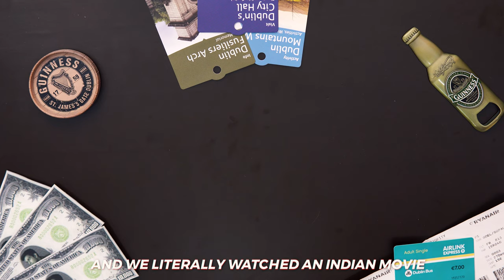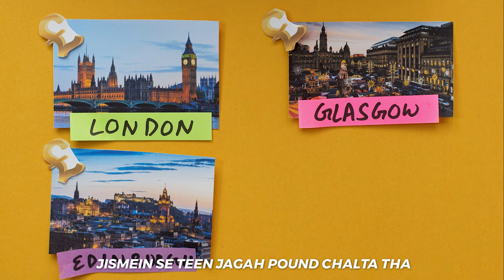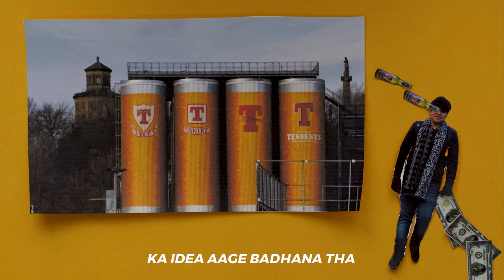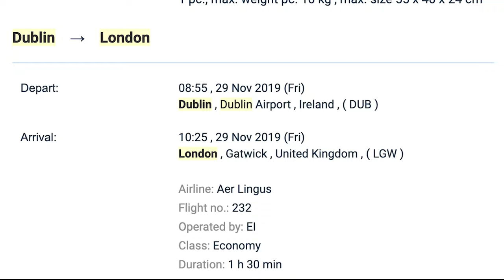How I LOST 56,000 INR In DUBLIN? | Not a Clickbait! | Indians in Ireland Travel Vlog Ep.3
Story of How I LOST 56,000 INR In DUBLIN? | Not a Clickbait!

My Gear
Trusty Camera
On-Camera Mic (Great for vloggers)
Studio Mic (GOD LEVEL)
Primary Phone
Key Light (Value For Money)
Best Backpack For Travellers
Action Camera
Magic Wide Lens
Crispy Portraits
Bluetooth Earphones
ND Filter
Step-Up Rings

Hey! I'm a freelance Filmmaker and a Storyteller by heart and an Engineer by choice. Soon after I bought my first camera, I knew this piece of tech is going to pay my bills.  I am on a mission to explore the whole world and show you every bit of it through my creative vision.

Dublin, capital of the Republic of Ireland, is on Ireland’s east coast at the mouth of the River Liffey. Its historic buildings include Dublin Castle, dating to the 13th century, and imposing St Patrick’s Cathedral, founded in 1191. City parks include landscaped St Stephen’s Green and huge Phoenix Park, containing Dublin Zoo. The National Museum of Ireland explores Irish heritage and culture.

This is 3rd Episode of the UK Vlogs series, a story two Indian bois, exploring the lands of UK & Ireland. We covered Glasgow & Edinburgh in the last two episodes, air aaj ke is episode mein, we ended up in Dublin. In this Dublin Travel Vlog, I tell you the story of how we lost over 56,000 INR by booking the wrong flight tickets. It was a stupid move from my side :p

Some Things To Do In Dublin (Source: TheCrazyTourist)

The Temple Bar is quite possibly one of the most iconic bars in all of Dublin, with tourists flocking from all over the world to have a drink inside its famous walls. Although the history of the bar dates back to the early 1300s, it still remains popular to this day due to its famous red exterior, its great location in the heart of the city, as well as being a huge part of Dublin’s central nightlife scene.

Located in the heart of St. James’ Gate Brewery, the Guinness Storehouse is one of the most popular tourist attractions in all of Ireland. In fact, the interior is designed to look exactly like a pint of Guinness itself and is known to be the largest pint in the world. A ticket to the Guinness factory (roughly €18) will take you on a tour through seven floors of Irish brewing history, where you will learn all about the Guinness family, as well as how the beloved stout beer is meticulously crafted to perfection. At the end of the tour, you will be dropped off at the Gravity Bar on the 7th floor, where you can enjoy a refreshing pint of Guinness with a 360-degree view of the Dublin skyline.

Known as the largest church in all of Ireland, St. Patrick’s Cathedral is actually one of two cathedrals that were built on Dublin soil. However, St. Patcrick’s Cathedral still remains the most popular of the two when it comes to tourists.

Take a trip back to prehistoric Dublin by visiting the famous Dublin Castle. With over 800 years of Irish memories encapsulated within its walls, this incredible structure has borne witness to some of the most pivotal events in all of the country’s history.

Dublin isn't a famous destination for Indian Travel Vloggers but as a travel vlogger, I had wanted to cover this destination for a long long time.

Editing Softwares that I use:
Adobe Lightroom
Adobe Photoshop